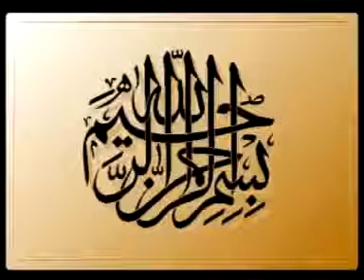TAWBAI AWLIAI KHUDA الحاج قاری مجیب الرحمن انصاری DARI FARSI PART 1 5